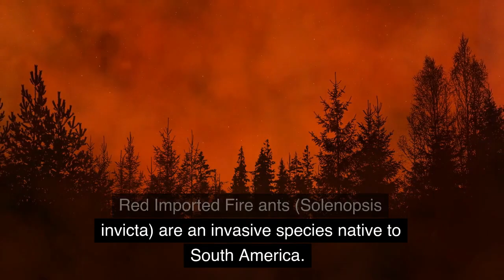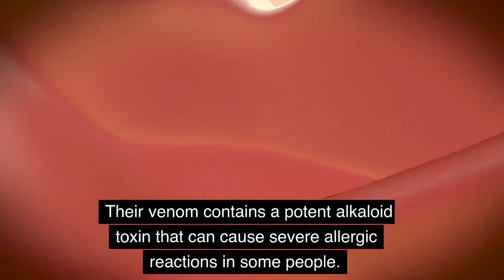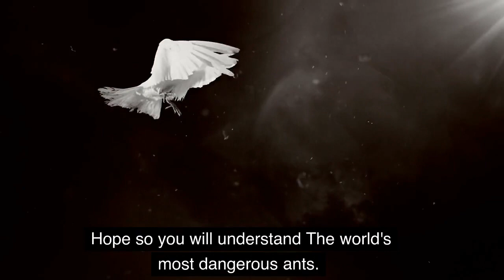The World's Most Dangerous Ants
Hello and welcome to today's video on the topic of The World's Most Dangerous Ants.

Ants are one of the most fascinating insects on earth. They have been around for millions of years and can be found on every continent except for Antarctica. Although most ants are relatively harmless, some species have developed deadly defensive mechanisms that make them among the world's most dangerous creatures.